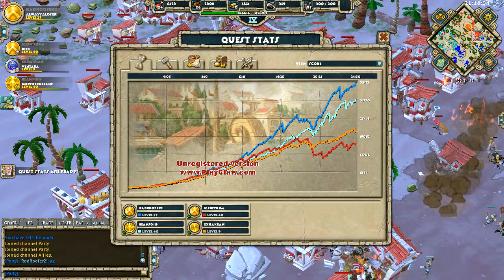11 9 exhakkan icedstorm